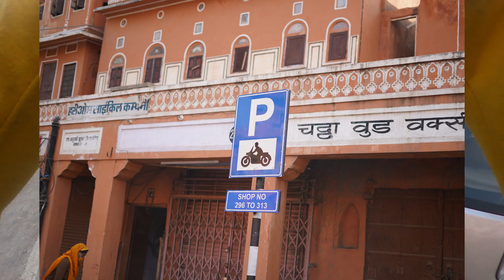Sony a7iii+50mm prime lens Live Camera Test at ajmeri gate jaipur, pov, street photography in india.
Amazing Picture Quality, Sony A7M3 camera test

Went out on the streets of my hometown, Kota Rajasthan, to capture some street images.

About me : My name is Lokesh Taylor. I love photography and traveling. I'm Fashion Photographer as well as street Photographer.
Special Thanks to my buddy -
 Bhawani